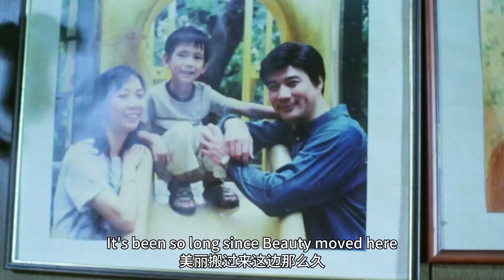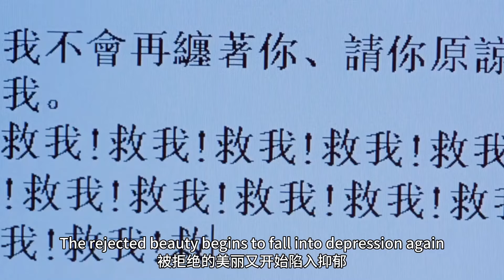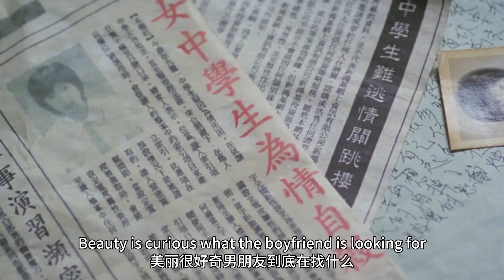張國榮入戲太深還是被下降頭？患上抑鬱症到底有多痛苦！心理醫生被夢魘纏身跳樓自殺！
《异度空间》是罗志良执导的一部惊悚片，由张国荣 、林嘉欣、李子雄主演。影片讲述了章昕因经常看到灵异幻象，求助心理医师阿占，在这一过程中两人之间产生了爱情，但是一直不信有鬼的阿占最终也遇到了鬼 。